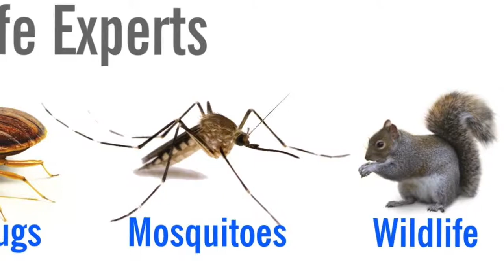Wildlife Trapping vs Humane Exclusion | Rochester Pest Experts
To learn more about Rochester, NY wildlife removal services including wildlife control and prevention treatments